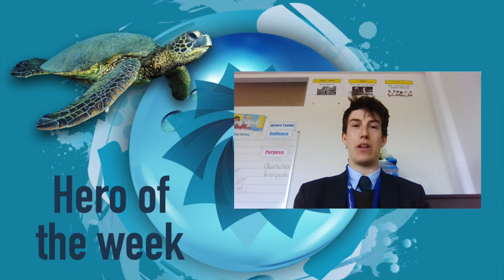Heroes 7th April